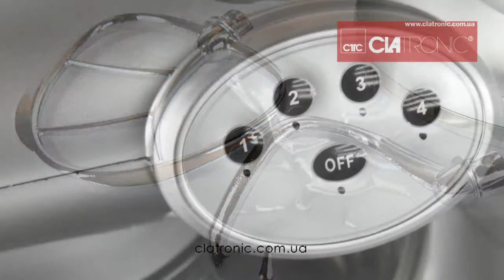Кухонный комбайн Clatronic KM 3421 2в1